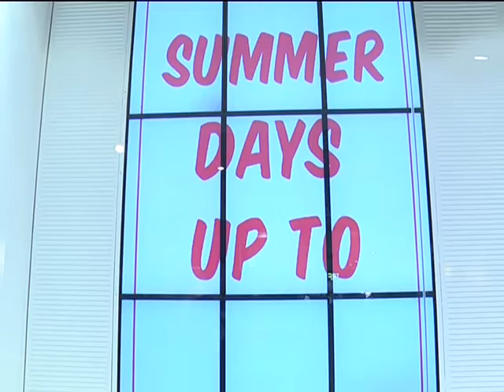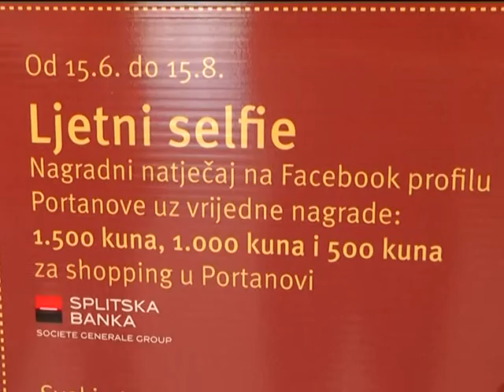Vijesti iz Portanove - Ljetni popusti u Portanovi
Visoke temperature zovu na obnovu garderobe, a sada je idealno vrijeme za potražiti savršenu majicu, hlače ili nešto drugo što će vam obilježiti ovu ljetnu sezonu. Svi se volimo „zasladiti“ nekim novim komadom odjeće ili obuće posebno kada izlozi postanu puni onih šarenih natpisa koji mame da uđemo i kupimo nešto! Ljetni popusti bezobrazno mame svakog prolaznika kud god se okrenuli! Pa tko bi im odolio?! Ugodna temperatura unutar vaše omiljene shopping destinacije garantira vam dobar provod, pa svakako posjetite Portanovu pogledajte što vam se sve nudi i nagradite se po najpovoljnijoj cijeni! Izbor je velik i zasigurno ćete naći baš ono što fali vašem ormaru i to po najpovoljnijoj cijeni bilo da se radi o odjeći, obući ili nekom modnom detalju.